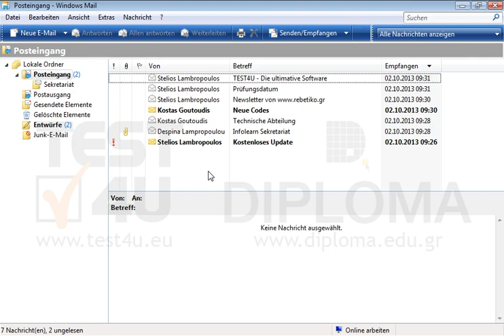Verfassen und senden Sie eine neue Nachricht an Stelios Lambropoulos und eine Kopie (Bcc) an...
Verfassen und senden Sie eine neue Nachricht an Stelios Lambropoulos und eine Kopie (Bcc) an Kostas Goutoudis mit dem Betreff Test und dem Text Die erste ÜbungMöchten Sie mehr. Laden Sie das TEST4U demo herunter